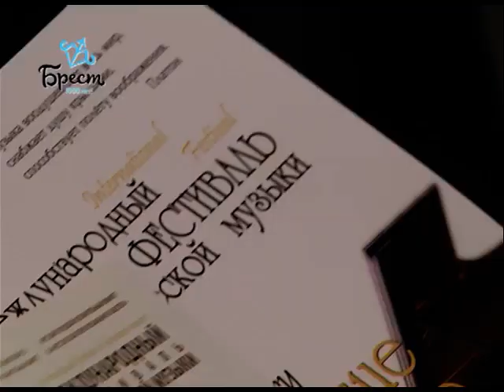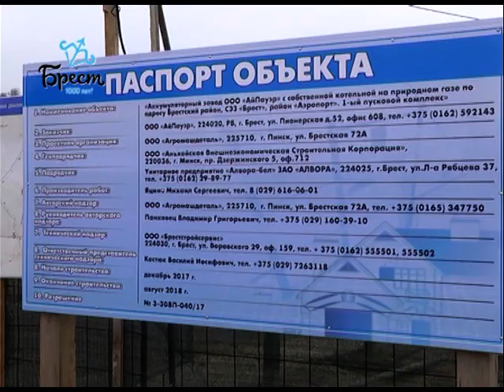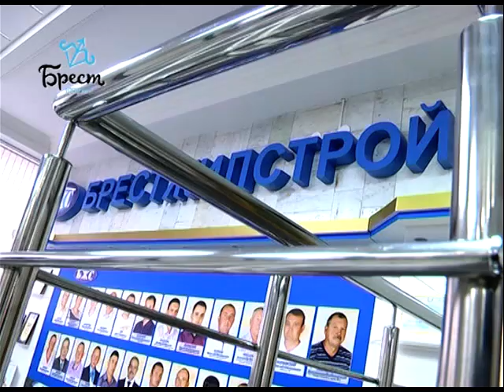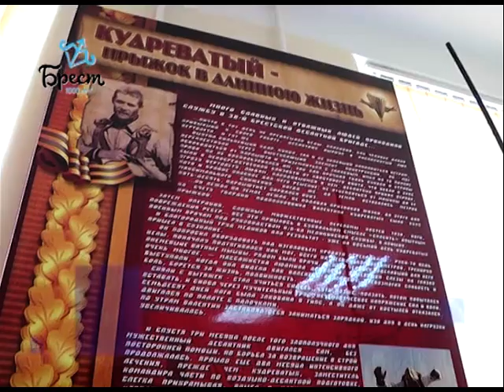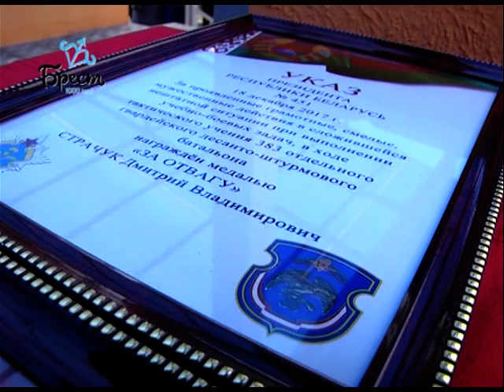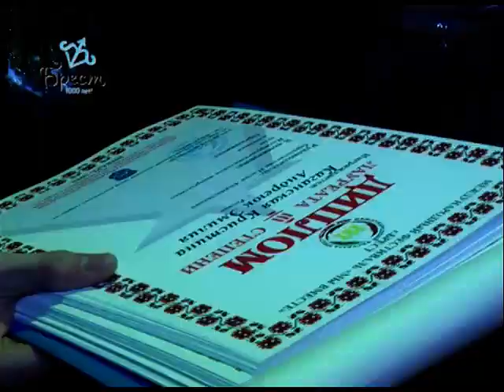2018-01-13 г. Брест. Итоги недели. Новости на Буг-ТВ.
Закрытие фестиваля «Январские музыкальные вечера» Журналист А. Ноздрин-Плотницкая Оператор Э. Бакунович
Строительство аккумуляторного завода в СЭЗ «Брест». Журналист И. Альшова Оператор Э. Бакунович
«Брестжилстрой»: итоги спортивного культурно-массового 2017 г. Журналист А. Страпко Оператор А. Щерба Э. Бакунович
Чествование военнослужащих 38 ОДШБ. Журналист А. Ноздрин-Плотницкая Оператор Э. Бакунович
Новая«точка притяжения» в Московском районе: цветочные часы. Журналист В. Саченко Оператор Г. Пекарский
Международный фестиваль детско-юношеского творчества «Мы вместе». Журналист И. Альшова Оператор Г. Пекарский